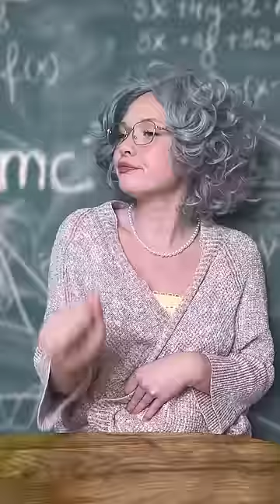…HE ATE *WHAT* ⁉️funny